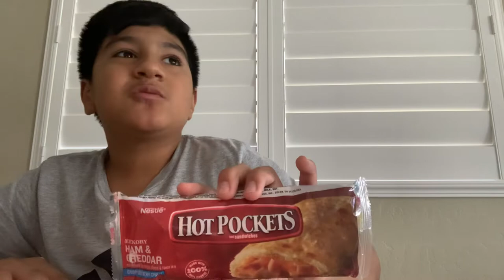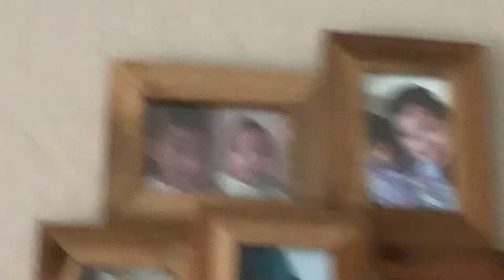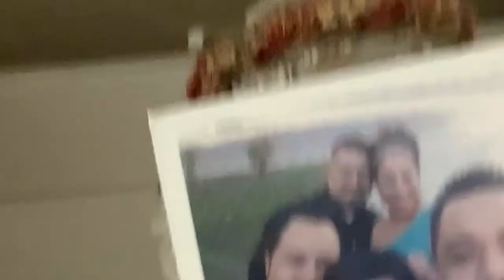10 thing i cant live with out.